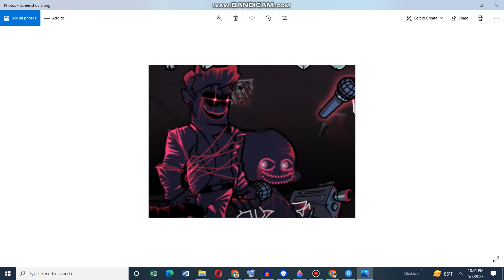Resurgence VIP Mix but pico and daddy dearest cover (Credits in description)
Credits
Images used in this video by Funny man
Original song Resurgence VIP mix by The Funny Man